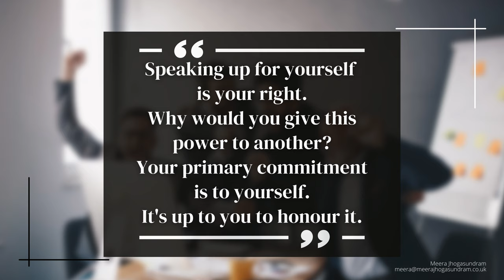Career Transition Coaching (62) - Your primary commitment is to yourself!